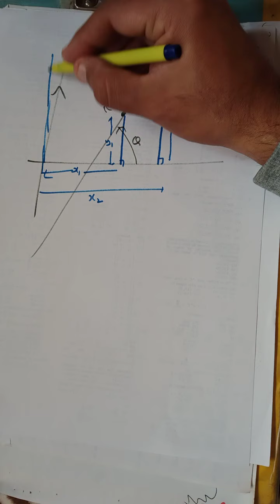STRAIGHT LINES PART 1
Punjab Mathematics # THIS LECTURE CONTAINS